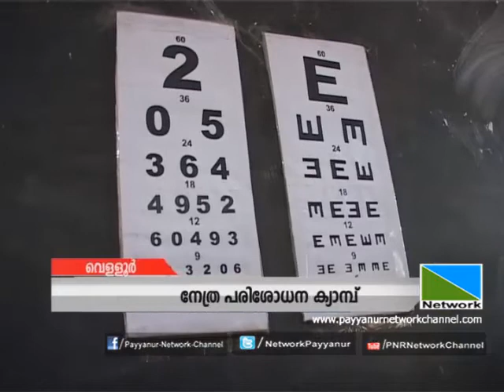10 MAY 2015